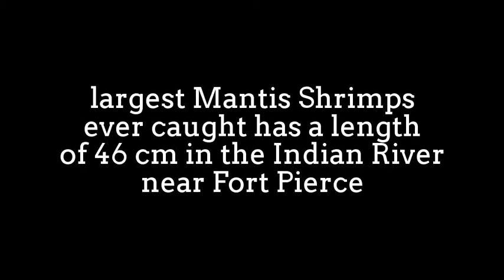Mantis Shrimps VS Crab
Mantis Shrimp (stomatopods)are marine crustaceans,
the members of the order Stomatopoda.
Most species can grow to around 10 cm in length,
though a few species reach up to 38 cm
The largest ever caught has a length of 46 cm
in the Indian River near Fort Pierce, Florida of USA.

These aggressive and typically solitary Mantis shrimp
spend most of their time hiding in rock formations
or burrowing intricate passageways in the sea bed.
They can have as many as 20 or 30 breeding episodes in their
lifetime. Depending on the species, the eggs can be laid
and kept in a burrow, or they can be carried around under the
female's tail until they hatch.